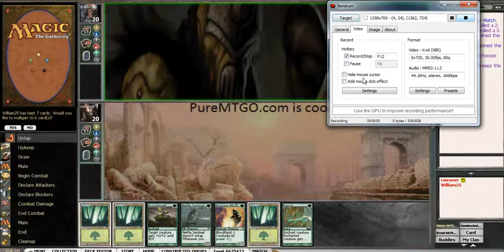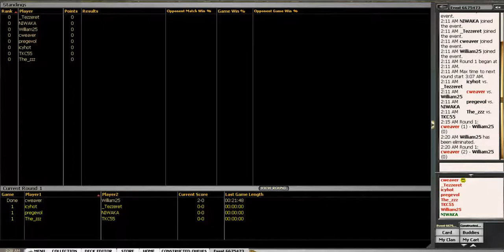Pauper Stompy vs MBC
Chris plays Stompy against MBC Want more videos in more formats? Support our efforts by becoming a patron today